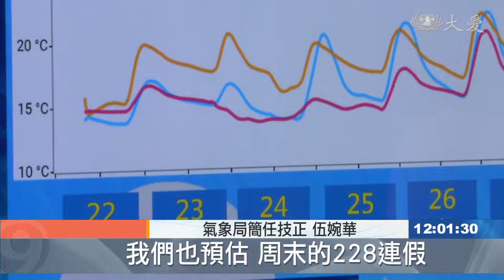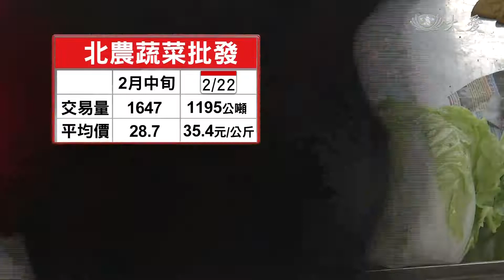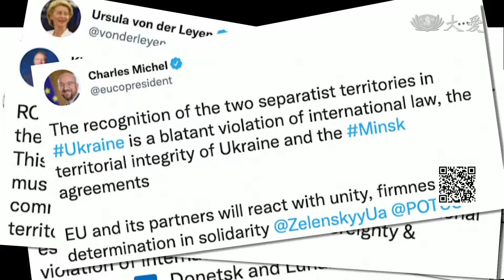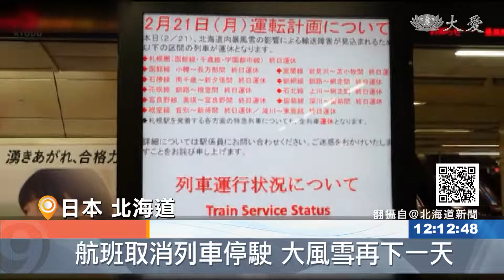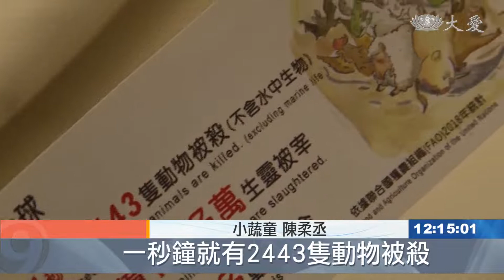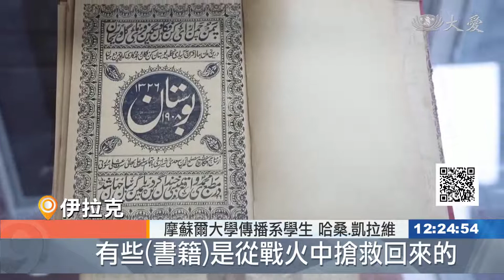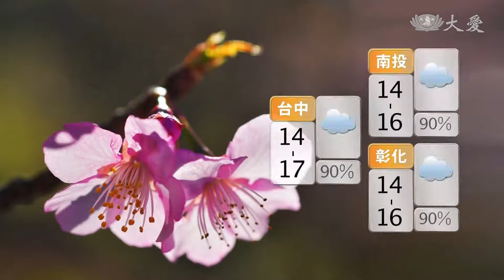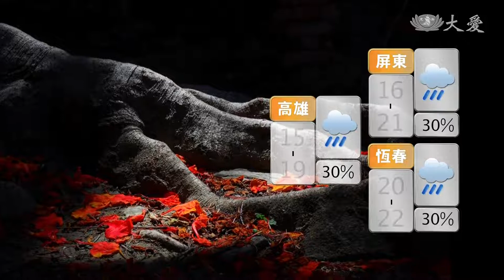大愛新聞 2022-02-22 1200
00:00 - 新聞片頭 00:40 - 各地小幅回溫 明天再冷一波
01:47 - 寒害農損逾600萬 菜價微幅上漲
03:50 - 澎湖綠蠵龜受凍 珊瑚礁魚類暴斃
04:40 - 酒酣耳熱驅寒意？致命危機在後頭
06:44 - [國際] 普亭出招！承認烏東2地區獨立
09:07 - [國際] 戰火一觸即發！ 俄切斷歐洲天然氣供應？
09:53 - [國際] 布吉納法索非法礦坑爆炸 至少60死
11:05 - [國際] 未來不疫調.不隔離 英國膽大全面解封
12:00 - 暴風雪無情肆虐 能見度差百車受困
15:27 - 斯里蘭卡滿月日 人文課加素行動
16:28 - 營養師烤餅乾 募心募愛捐疫苗
18:14 - 拒絕農藥殘留 國中生科展找到除蟲妙方
19:55 - 45~79歲免費肝病篩檢 防治肝病成效卓越
21:49 - 引水人冒險登大船引路 防護裝備增風險
23:27 - [國際] 伊拉克戰火未熄 學子搶救文化遺產
25:01 - [國際] 義大利埃特納火山噴發 機場一度關閉
25:23 - 西歐一周三風暴 英國大雨成災2死